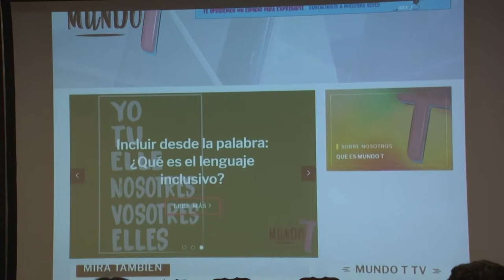U Noticias - Se realizó la presentación de Proyecto "Mundo T"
Su objetivo es visibilizar al colectivo Trans, dándole voz y otorgando un espacio de información e interacción para toda la comunidad